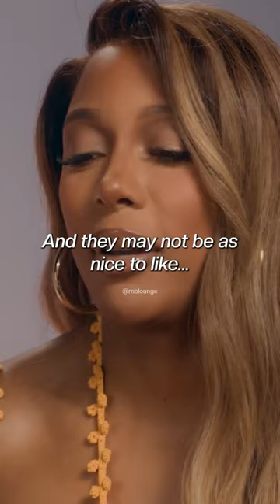Victoria Monét on her bad experiences with rappers 👀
(via Amazon Music)